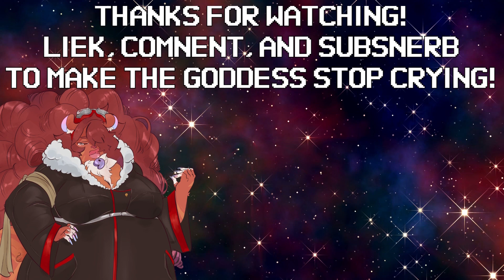damn, Valant passes very well, huh | 24 | APOLLO JUSTICE: ACE ATTORNEY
You can get Apollo Justice: Ace Attorney on the Google Play Store right dang now!